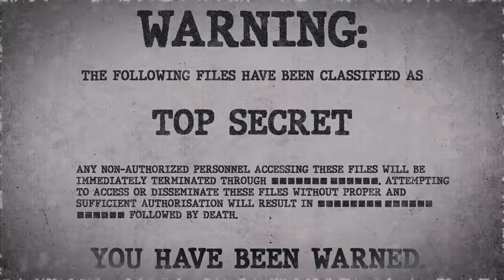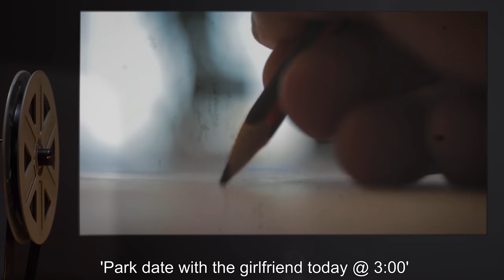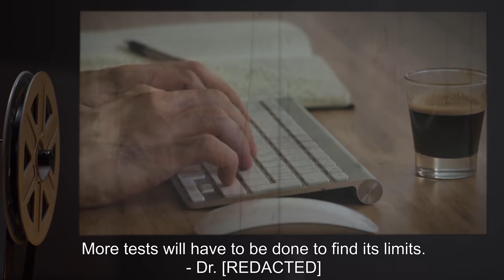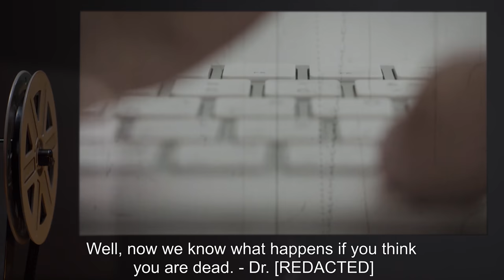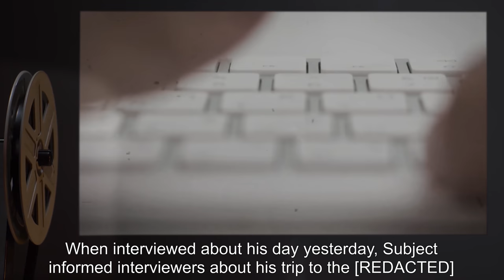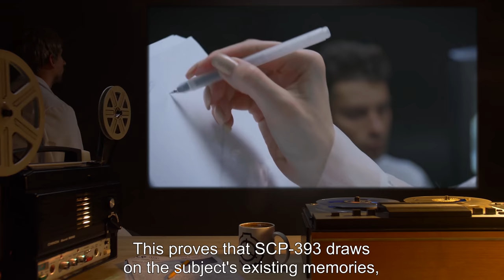SCP-393 | The Memory Planner (SCP Orientation)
Today we will be studying Item number SCP-393: The Memory Planner, Object class: Euclid.

SCP-393 is an ordinary blue day planner with a year embroidered into its cover that always matches the current year. SCP-393 has the ability to 'link' to a nearby subject via unknown means. Once linked, the day planner will appear in the hands of its owner whenever it is not being watched.

Additionally, any event written in the past dates of the day planner are instantly recalled by the subject as if they experienced it themselves.

Note:

SCP-393 has a heavy effect on the memory of the subject, but subject's memories fall apart under questioning. - Dr [REDACTED]

and released under Creative Commons Sharealike 3.0. Contributor: Enocher